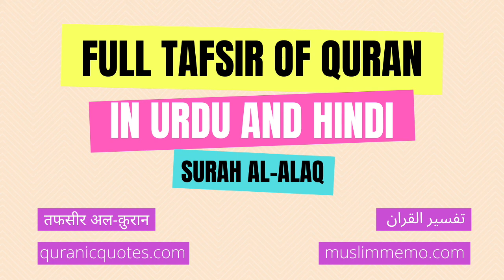Surah Al-Alaq --- Full Tafsir in Urdu and Hindi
Listen to the full Tafsir of Surah Al-Alaq in Urdu/Hindi. Surah Al-Alaq is the 96th Surah of The Quran.